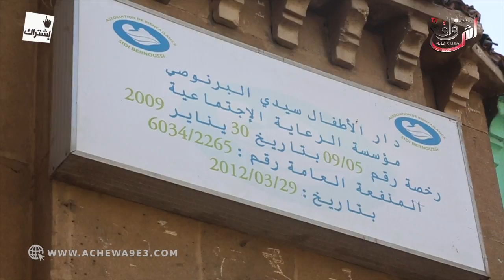دار الأطفال البرنوصي بالدارالبيضاء.. لا مدير لا أطر إدارية...